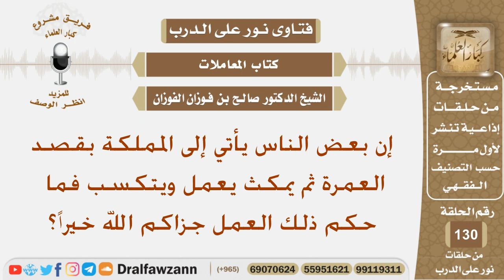إن بعض الناس يأتي إلى المملكة بقصد العمرة ثم يمكث يعمل ويتكسب فما حكم ذلك العمل؟ الشيخ صالح الفوزان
نص السؤال:
إن بعض الناس يأتي إلى المملكة بقصد العمرة ثم يمكث يعمل ويتكسب فما حكم ذلك العمل جزاكم الله خيراً؟
السيرة الذاتية :
للاشتراك في قناة الشيخ صالح الفوزان

رئيس الفريق
لمشروع كبار العلماء